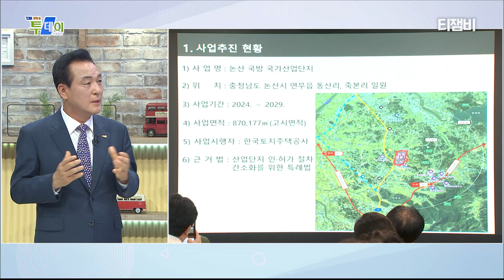논산시가 뭐야~? 재밌는 도시지!😆 백성현 논산시장과 함께 토크토크~💬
명실상부 국방도시🪖에서
꿀잼 축제도시! 유교도시!로 거듭나는
논산시 백성현 시장과의 토크!💬